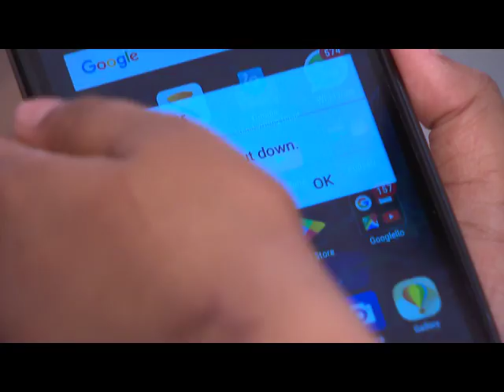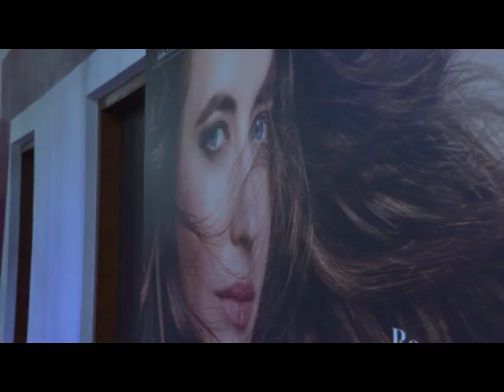STAR PARASPARAM 1217 TD 01 08 2017